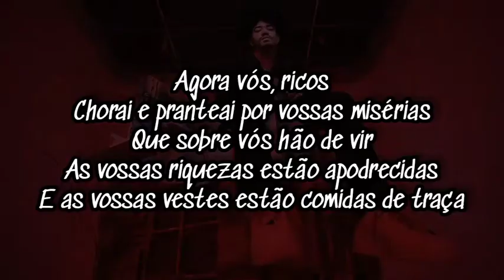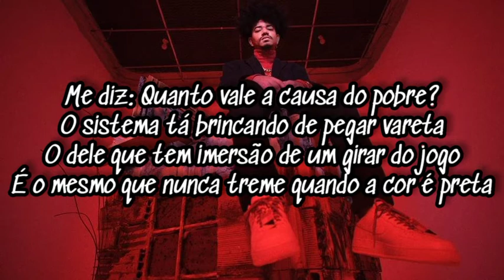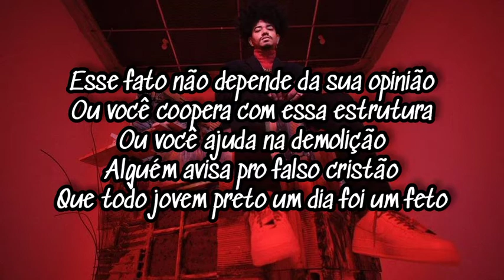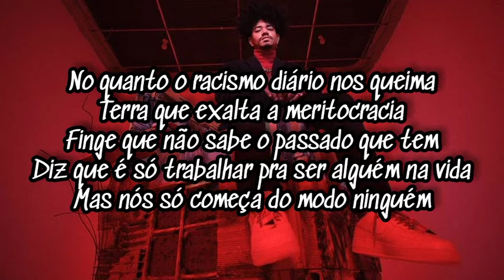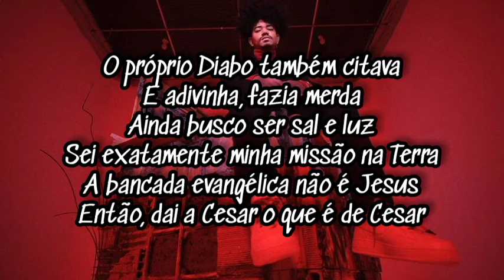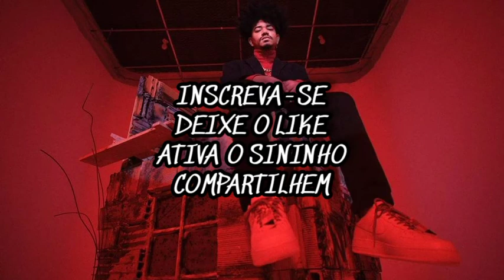Cesar Mc - Dai a Cesar o que é de Cesar (LETRA)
💥 Crio letras de músicas de todos os gêneros, interessados chamar no direct do HITS100LIMITES!

🔥Fala galera do Hits 100 Limites, hoje venho trazer mais um hit do canal! Agora com a nova música do Cesar Mc: Dai a Cesar o que é de Cesar!

Então já:

🔥Comenta no vídeo
🔥Compartilhem